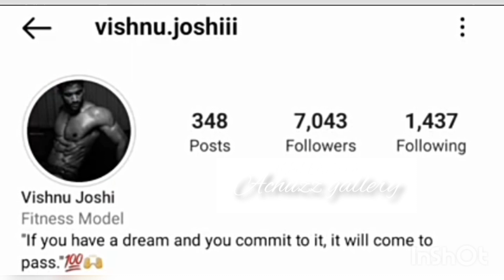bigboss contestants insta followers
bigboss contestants insta followers bb5 bigboss bbms5 bigbosslatestupdate bb5malayalam akhilmarar bigbossseason5 bigbosslatestepisode bigbossvotingresult bigbosslatest @AKHILMARAR